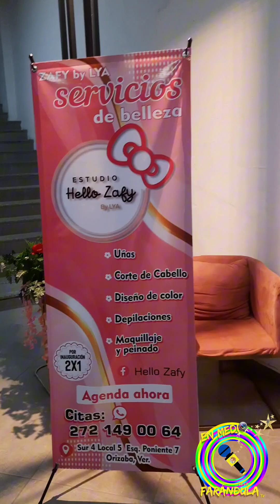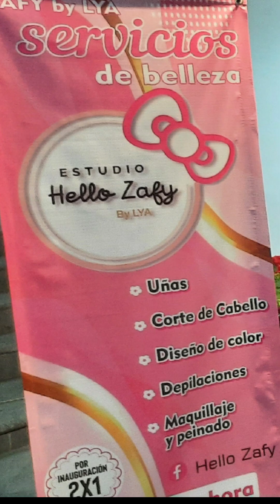Entrevista en la clinica de belleza hellozafy en Orizaba Veracruz en plaza Real ,poniente 7 sur 4